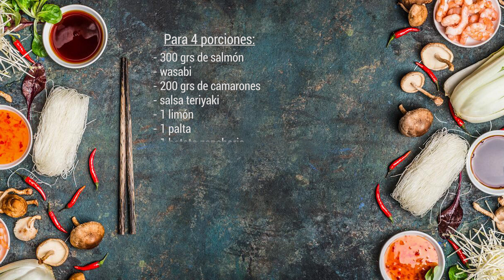Sushi salad-la receta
Junto a Jesi Servin te dejamos esta receta súper rica y fresca para darte un gusto estos días de calor. Si querés prepararla, encontrás todos los productos en el Oxy Market